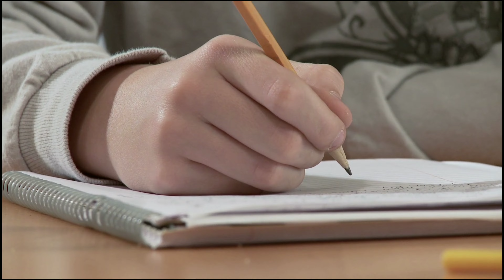बालिका वधू 2 सीरियल में नजर आ रहे अभिनेता रणदीप राय के साथ काम करने से मना किया इन अभिनेत्रियों ने..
These_ actresses_ refused_ to_ work_ with_ actor_ Randeep_ Rai,_ who_ was_ seen_ in_ Balika_ Vadhu_ 2_ serial

Title. These actresses refused to work with Randeep Rai in Balika Vadhu 2 serial.

 Friends, actor Randeep Rai, who is seen in the show "Balika Vadhu 2" of "Colors TV", is getting a lot of love from the character of Anand, the way he and Shivangi share their chemistry in the show,  One of the favorite jodis of the audience, on whom the audience does not get tired of showering their love!

 But friends do you know where today Shivangi Joshi is ruling the hearts of the audience with tremendous chemistry with Randeep Rai, so there are 4 such actresses in our TV industry who are in the role of Anandi instead of Shivangi Joshi.  Anand was liked to share chemistry with Randeep Rai, but alas, all four of those actresses refused to work with Randeep Rai in the show for one reason or the other,,, Yes, you heard it absolutely right,  So who are those four actresses after all and why they refused to work with Randeep in "Balika Vadhu 2",,,, let's know through this video of us today"-

 No 1 Jannat Zubair Rahmani

 The first number in this list includes actress "Jannat Zubair Rahmani" who has worked in TV serials like "Phulwa and "Tu Aashiqui" in the TV industry, but if we talk about "Balika Vadhu 2" with Randeep Rai.  Why did you refuse to work in "Jannat Zubair" once met "Randeep Rai", where "Randeep Rai" has got a lot of attitude and aanku type of person, with whom she never wants to work.  And that's why she refused to work with Randeep in this show.

 No. 2 Reem Shaikh

 "Reem Sheikh", who started her career as a child artist, has also ruled the hearts of the audience as a lead actress, while if we talk about why she refused to share the screen with Randeep Rai in "Balika Vadhu 2".  If given, let us tell you that the reason for this is that she had appeared in "Tujhse Hai Raabta" shortly before this show, due to which she wanted a break from the TV industry and that's why she appeared in this show as "Randeep Rai".  Refused to share screen with "!

 No. 3 Aanchal Sahu

 In "Barrister Babu", the actress who has garnered a lot of praise and love for decades by becoming "Bondita", "Aanchal Sahu" and talk about why this talented actress refused to work with Randeep Rai, then tell me when Aanchal  Sahu was a newcomer in the TV industry, so he got an offer to work in a show with Randeep Rai, but due to not being an experienced actress, Randeep refused to work with her, due to which Aanchal  He had vowed never to work with him again and that is why he refused to work in this show.

 No. 4 Haley Shah

 The actress who has refused to work with "Randeep Rai" is also an actress "Helly Shah",,,, let me tell you, both of you share a very good understanding and bonding due to being in the same industry.  , but in spite of this, why did she refuse to work with Randeep in the show?  Will not sit, due to which the pair of these two will not look good in the show and that is why she did not want to waste time on this show, due to which she refused to work with them.

So friends, which of these actresses do you want to see sharing the screen with Randeep Rai in a show, you must tell us your opinion by commenting in the comment box, as well as to see more such news related to the TV industry.